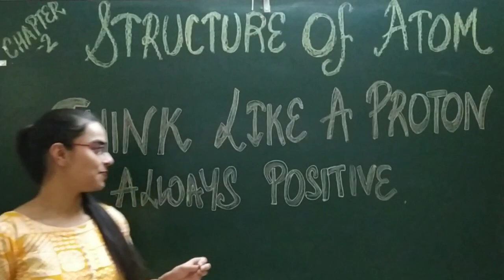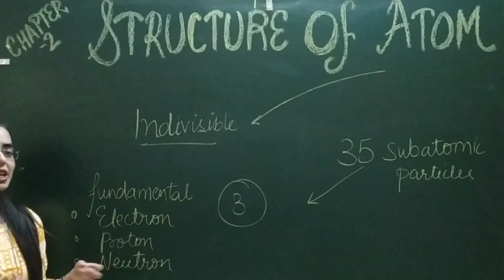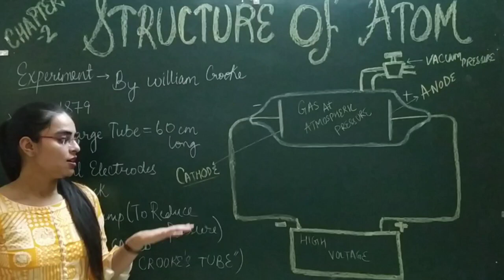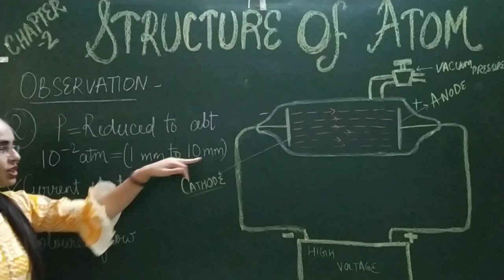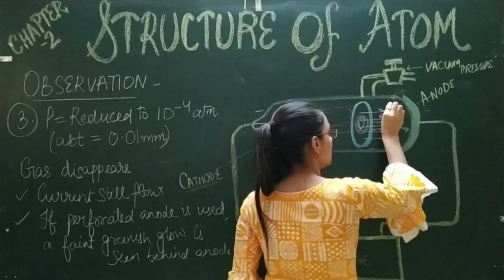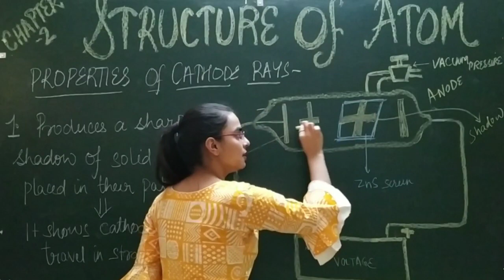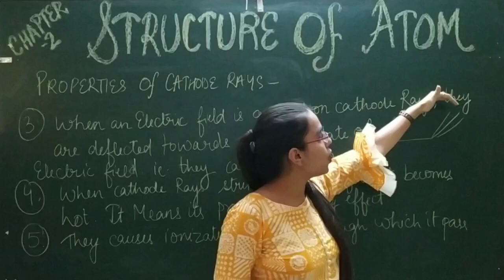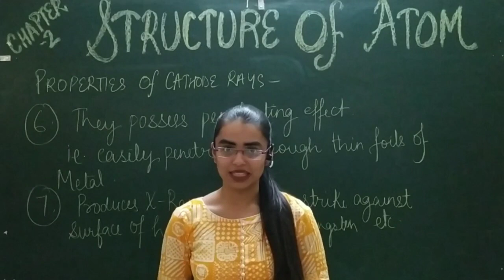Structure of atom - chapter 2, lecture 01 , introduction and discovery of electron